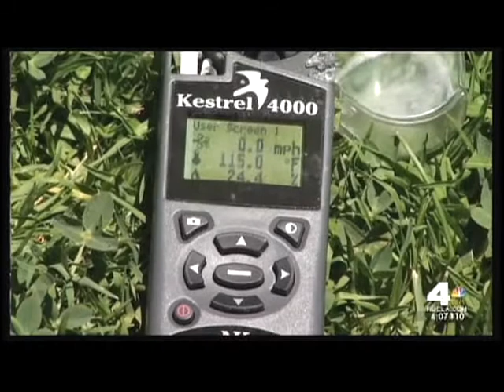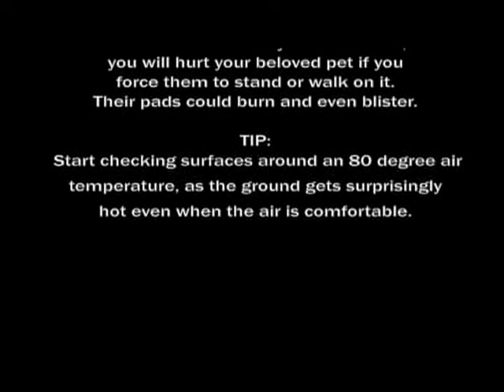Heat Dangers of Artificial Turf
Don't let your pets cross artificial turf.  Temperatures run 20 to 50 degrees higher than the air.